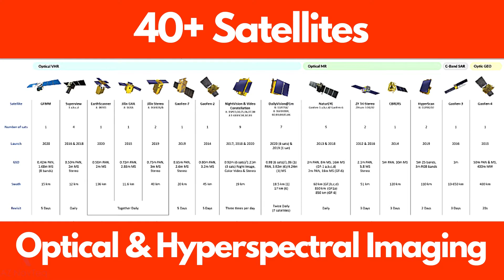Satellite Imagery | Buy Satellite Image / Remote Sensing Data | Buy in Pakistan | Competitive Price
AZ NavTeq provides very high resolution optical and hyperspectral satelliteimagery at a very competitive prices. We are partnered with HEAD Aerospace Group to offer 40+ remotesensing data.